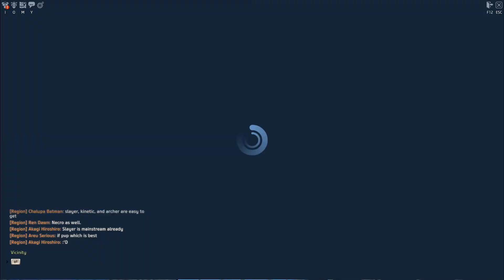Skyforge - Early Access, Graficos, Classes e Gameplay HD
GLADIADORES

Fan Page

Configuracao PC (03/2015)

- Placa mae: Intel Gigabyte GA-H8

- Processador: Intel Core I5 4460

- Memoria: 8+8GB DDR3 1600MHZ

- Placa de Video: GeForce GTX 970 256bits MSI

- Fonte: Corsair 750W Real

- HD: 2.5 SSD 120GB SATA + 1TB

- Gabinete: Corsair Vengeance C70